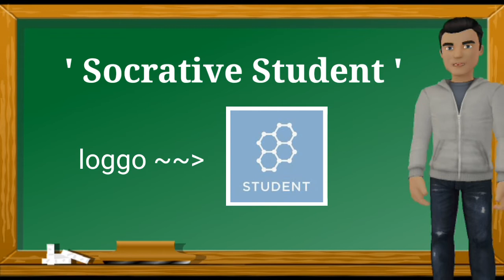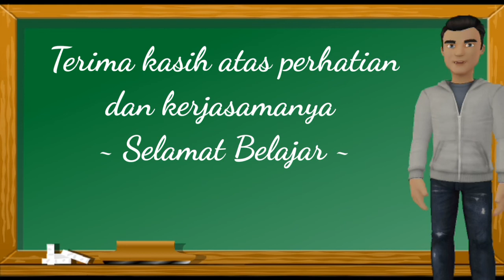Media Apk Animasi # Info Tugas Kls8